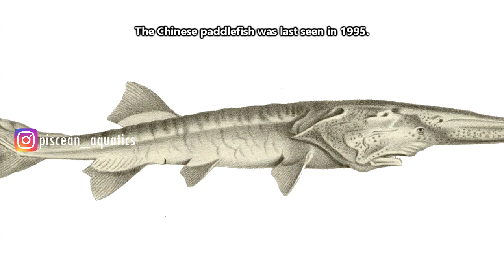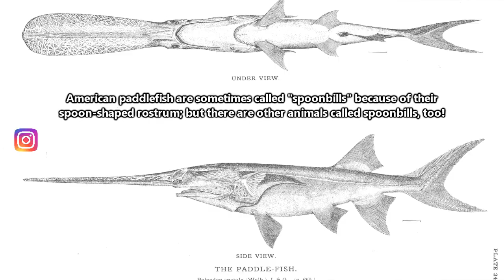exotic paddle fish in tamil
hi guys
in this video i have uploaded about the paddle fish in Tamil